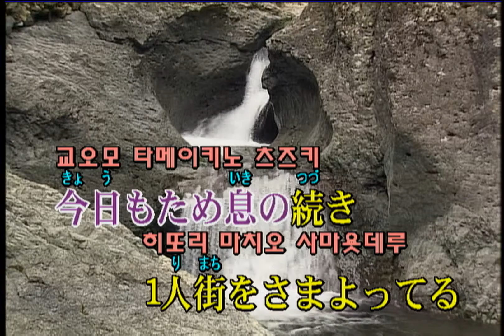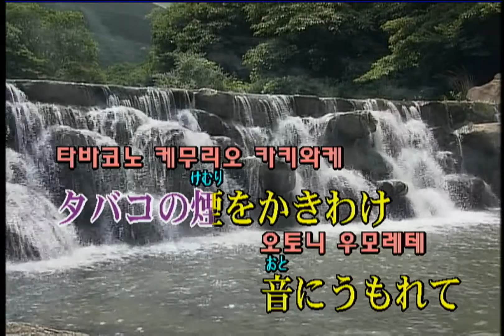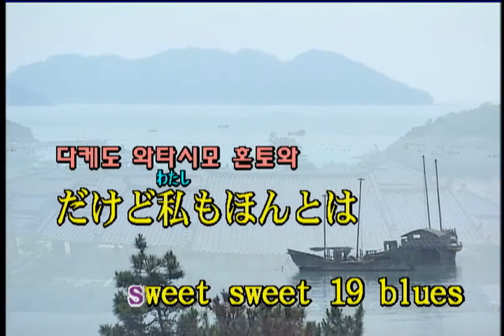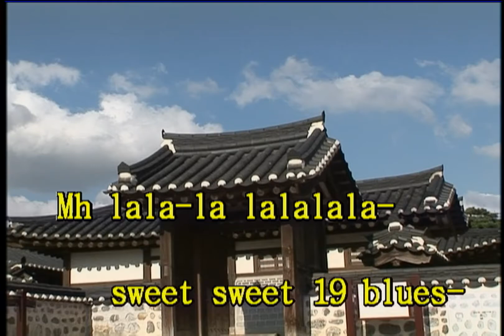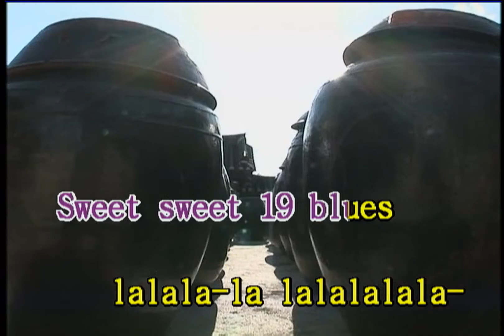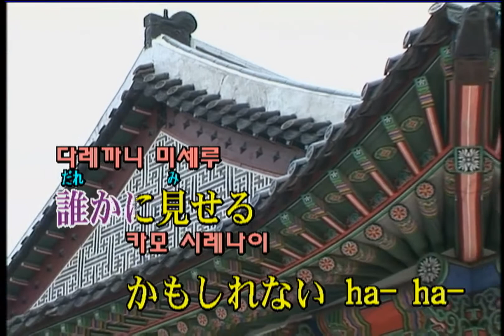安室奈美恵 (아무로 나미에) - SWEET 19 BLUES (KY 41347) 노래방 カラオケ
安室奈美恵 (아무로 나미에) - SWEET 19 BLUES